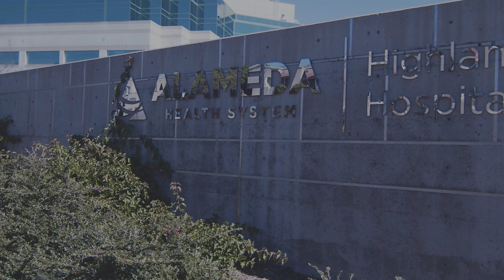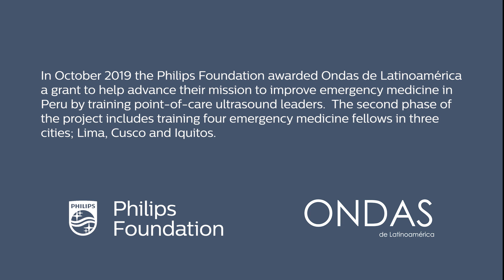Philips Lumify Utrasound education video: Improving emergency care in Peru using tele-ultrasound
This film shows how clinicians are working to improve emergency care in Peru by using Lumify Reacts to enhance a cross-continental longitudinal point-of-care ultrasound training program.